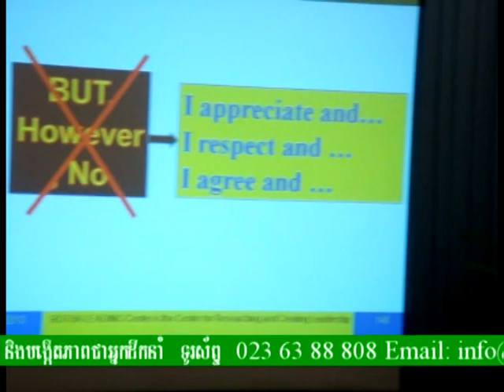No and but